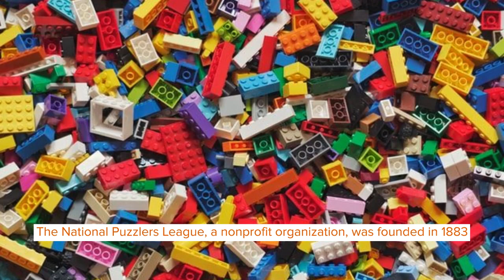National Puzzle Day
Everyone loves playing games, and what's better than games that boost our minds while giving us a pure sense of joy?

National Puzzle Day celebrates such puzzles and games. Scientific studies show that people, especially young children who play games like Sudoku, Rubik's cube, and jigsaw puzzles, are much happier and more relaxed.

Puzzles are great tools to stimulate our brains and improve our overall functionality as they help in developing logical thinking, analyzing, deducing, and problem-solving skills. Puzzles like crosswords and word searches improve vocabulary and communication skills as we get to learn about a new world. Children should play these puzzle games.